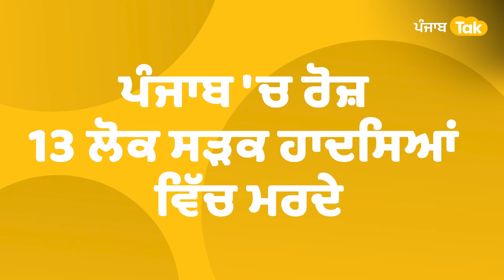14 ਨਵੰਬਰ ਨੂੰ ਚਲਾਨ ਨਾ ਕੱਟਣ ਪਿੱਛੇ ਕੀ ਸੀ ਵਜਾ?। Punjab Tak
14 november ਨੂ ਪੰਜਾਬ 'ਚ  'ਨੋ ਚਲਾਨ ਦਿਵਸ' ਮਨਾਇਆ ਗਿਆ..ਸਵੇਰੇ 10 ਵਜੇ ਤੋਂ ਦੁਪਹਿਰ 2 ਵਜੇ ਤੱਕ ਯਾਨਿ ਕਿ ਦੋ ਘੰਟੇ ਲਈ 14 november ਨੂ ਕਿਤੇ ਵੀ ਪੁਲਿਸ ਜਾਂ ਟਰਾਂਸਪੋਰਟ ਵਿਭਾਗ ਦੇ ਲੋਕਾਂ ਨੇ ਚਲਾਨ ਨਹੀਂ ਕਟਿਆ..ਇਹ ਪਹਿਲ ਦੇਸ਼ ਦੇ ਪਹਿਲੇ ਪ੍ਰਧਾਨ ਮੰਤਰੀ ਜਵਾਹਰ ਲਾਲ ਨਹਿਰੂ ਦੇ ਜਨਮ ਦਿਨ ਦੇ ਮੌਕੇ 'ਤੇ ਕੀਤੀ ਗਈ ਅਤੇ ਇਹ ਪ੍ਰੋਗਰਾਮ ਪੰਜਾਬ ਵਿੱਚ 100 ਤੋਂ ਵੱਧ ਥਾਵਾਂ ’ਤੇ ਇੱਕੋ ਸਮੇਂ ਕਰਵਾਇਆ ਗਿਆ